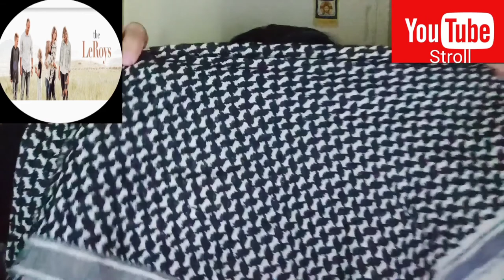Our Life As Cyborg Alpha : Vlogmas GreatFartPanic #2021 Scientists the religious left Jan 2nd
Jan 2nd - 4th 2021